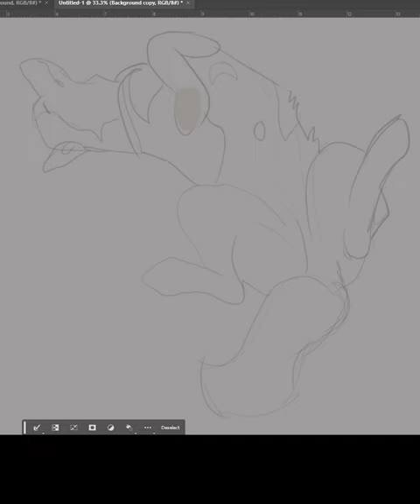Speedpaint Study - Siberian Husky Damien In Repose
Damien Czar is a siberian husky owned by my friend Adrian. He's the father of all the pups featured in the storybooks "The Adventures Of Hot Rod Todd" which I recommend (I illustrated them so maybe I'm biased).

Anyhow, 1 minute speedpaint (took me about 10 in reality). Enjoy!